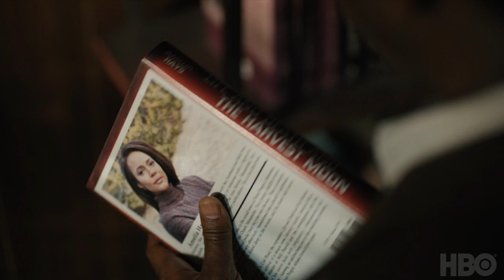True Detective - Official Season 3 Trailer #2 | Mahershala Ali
True Detective returns January 13, 2019 on HBO. From Creator and Executive Producer Nic Pizzolatto and starring Academy Award Winner Mahershala Ali, Stephen Dorff, Carmen Ejogo; the third season sees detectives investigating a grisly crime involving two missing children in the heart of the Ozarks.